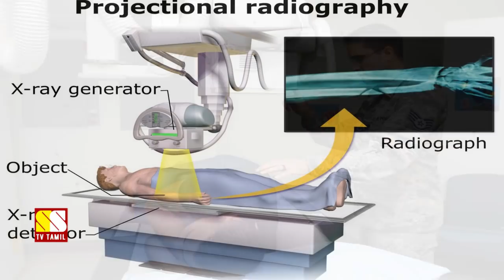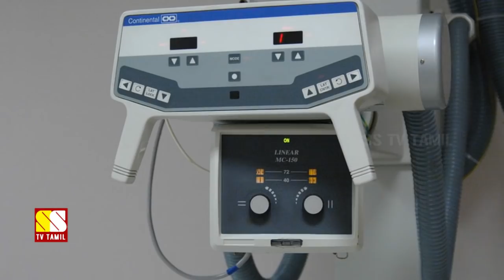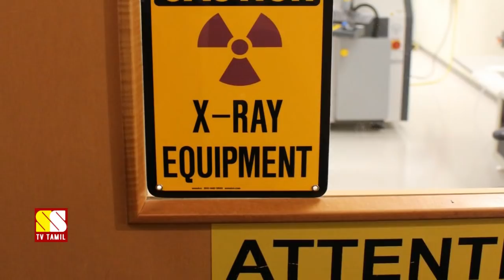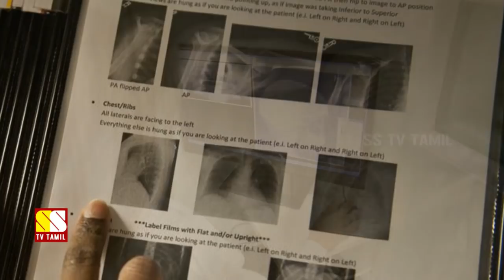அடிக்கடி X-RAY, CT SCAN எடுப்பவரா நீங்கள்! அப்ப இதை உடனே பாருங்க!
This videos explains about What is X-Ray? and What are the advantages and disadvantages of X-ray?